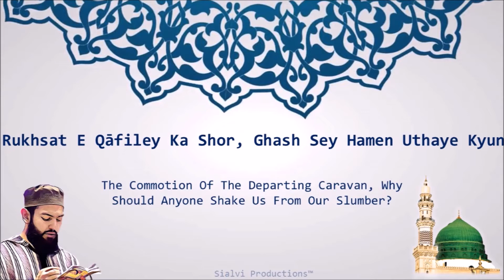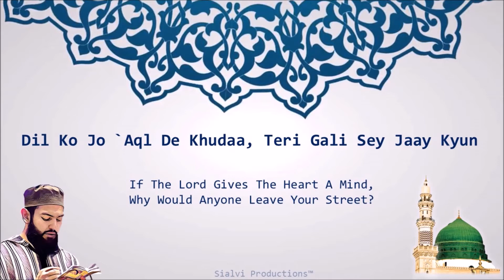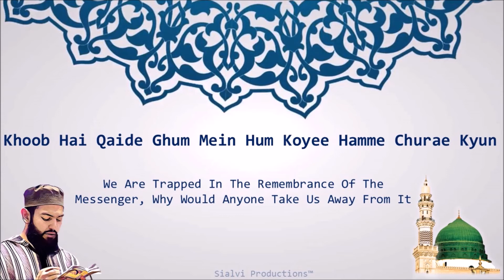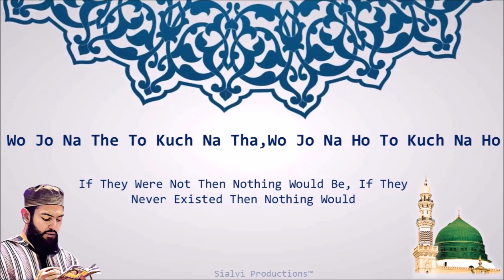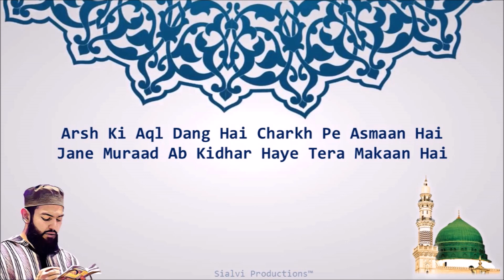Mawlana Zain Ul Abideen | Phir Ke Gali | Lyrics & Translation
Mawlana Zain Ul Abideen Hashmi s/o Allama Sajid Ul Qadri reciting a kalam of Imam Ahmed Raza Khan in praise of Our Master Prophet Muhammad (Peace be upon him).